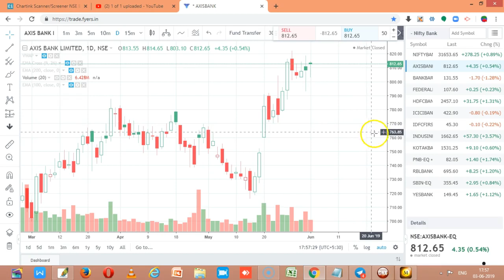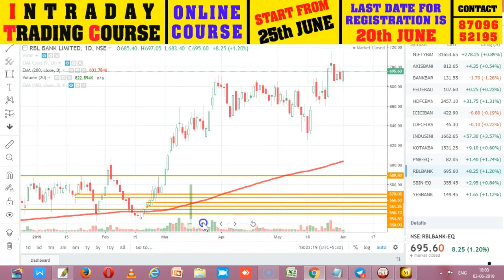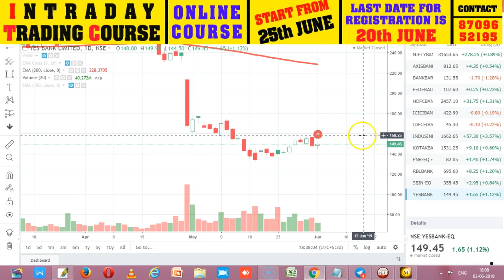BANKING STOCKS ANALYSIS TRADE DATE 04 JUNE 2019